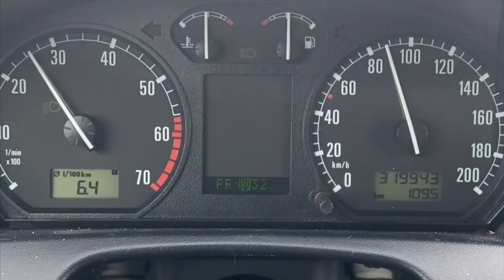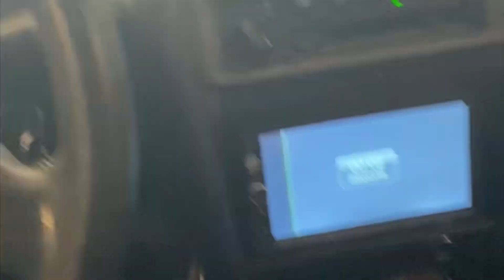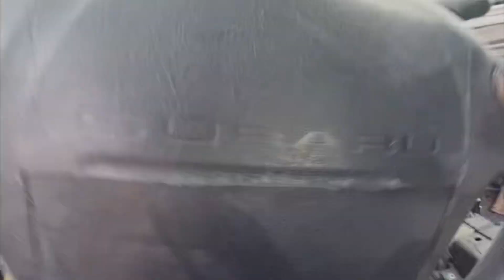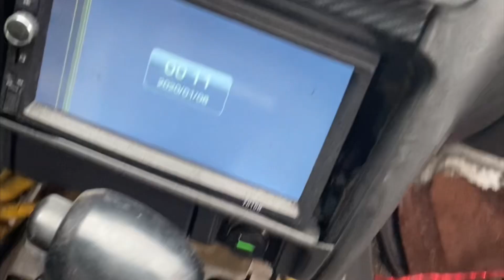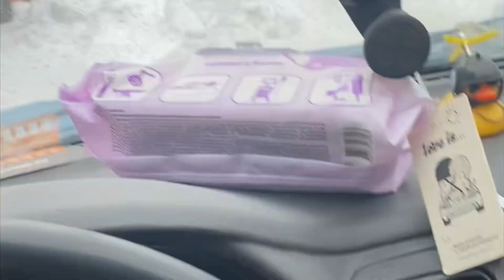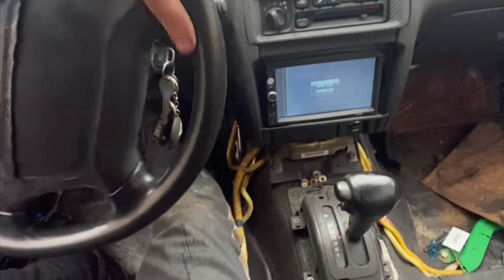День из жизни басоты , устранение течи фабии, разбор субы по низу рынка)